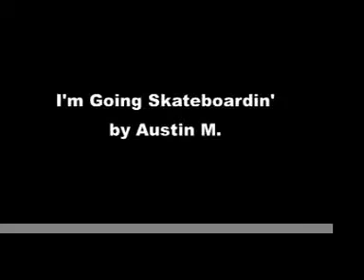Im Going Skateboardin'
by Austin M.